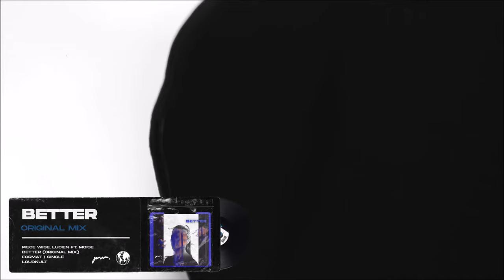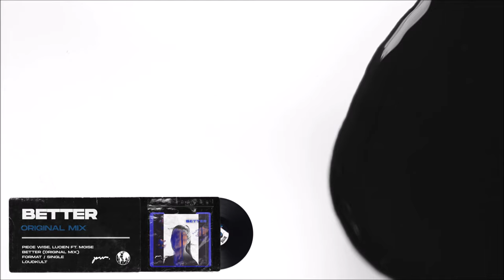Piece Wise, Lucien, Moise - Better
Official lyric video for "Better"

Follow Piece Wise.